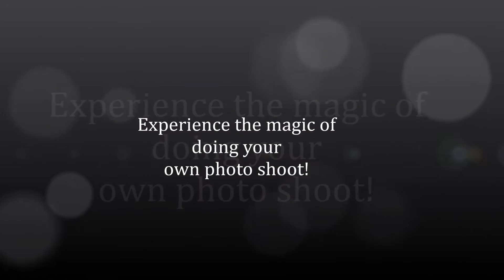Quinceañera Photo Shoot Exterior "In The Forest" by LolianaMoratinos.com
Celebrate your fifteen! Get your own Photo Shoot and choose the topic, your clothing, the place where you want to go.
All the fantasy of your dreams come true in a special day for you!
I can make your own Photo Shoot!
Photography is my way of seeing the world. Wonderful world that will show you!.
Quinceañera Photo Shoot Loliana Moratinos Photography  Exterior "In The Forest" Live!

Sesión Fotográfica para Quinceañera

Celebra tus quince! obtén tu propia Sesión Fotográfica y escoge el tema, tu vestuario, el lugar donde deseas hacerlo, toda la fantasía de tus sueños hecha realidad en un día especial para ti!
Yo puedo hacer esto para ti!

Loliana Moratinos Photography
Photographer in Orlando & Kissimmee